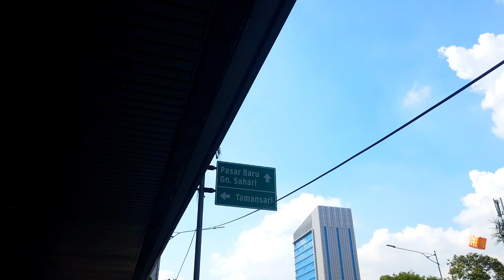Progres Revitalisasi Jl Pecenongan Dari JL Juanda Sudah Hampir Selesai